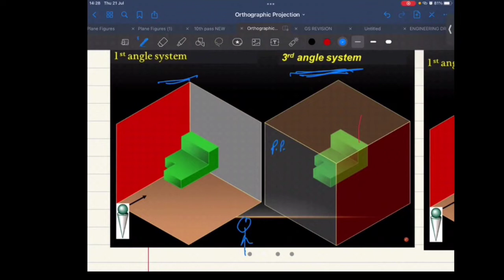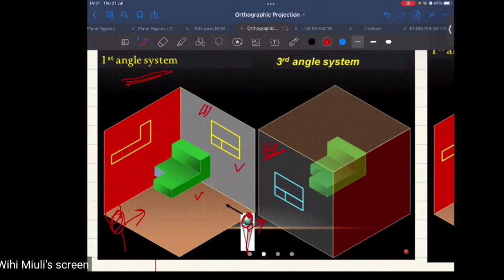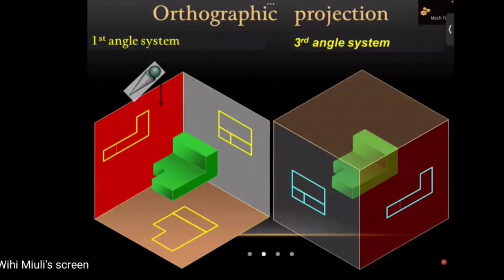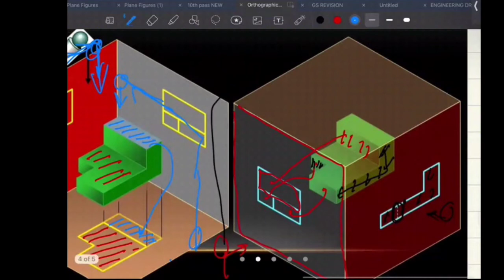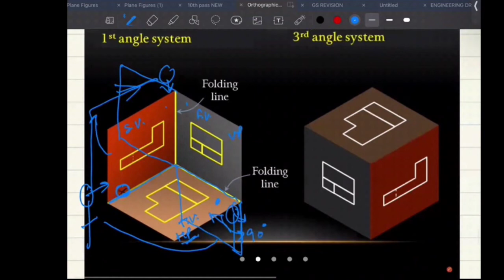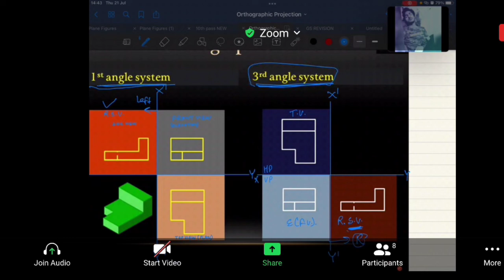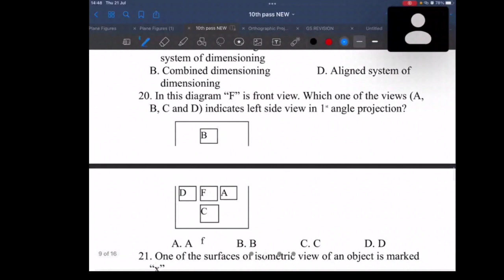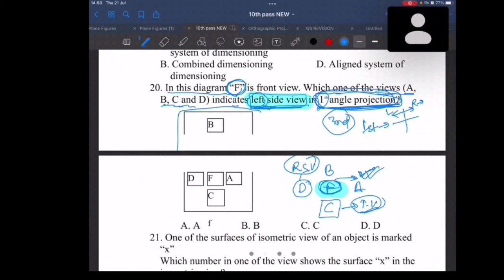Orthographic Projection | Engineering Drawing | ITI | DIPLOMA | Mechanical Engg.